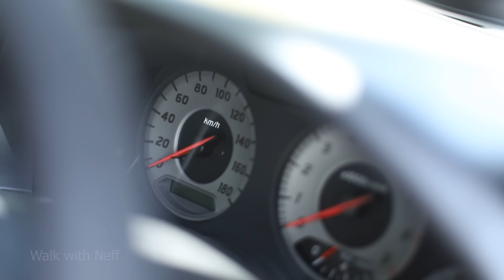The R34 Skyline GTT from Australia | Malayalam review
Thankyou Renny bro & Mrs Alisha for sharing the experience.

ATA carnet : worldwide vehicle import & export (door-to-door clearance) available at Best Price

Video Chapters:
00:00 The Introduction
02:30 How to parcel a Car!!
03:45 How did you get it ?
06:10 its GTT or GTR ?
10:35 Speed limit in Australia
12:50 Maintenance
15:50 Road Prescence experience
17:40 About car service
19:58 The car couple
27:10 About number plate
29:40 The story behind this GTT
37:44 interior
44:20 The roar...

Camera used:
Canon 6D Mark ii
Canon 50mm f/1.8
Canon 75-300mm
Oneplus 8 Pro
Gopro Hero 7
DJI Mavic Mini
Digitek Tripod 550LW

Mic used :
Rode Wireless Go 2

Laptop : Asus Tuf Gaming